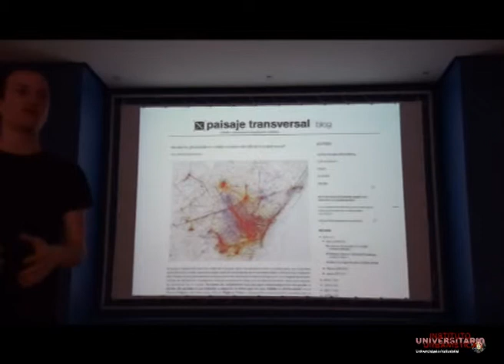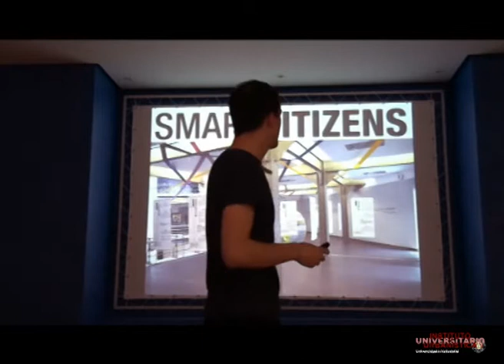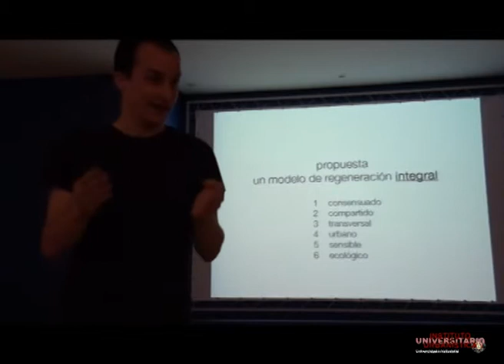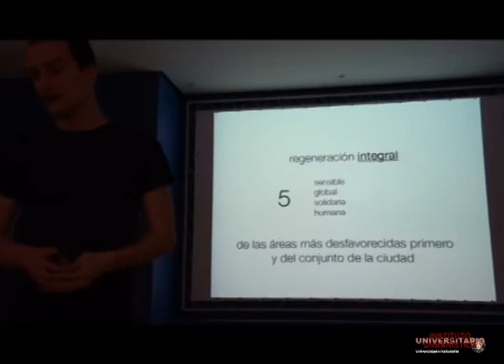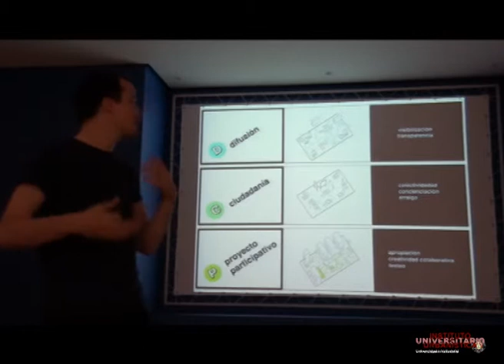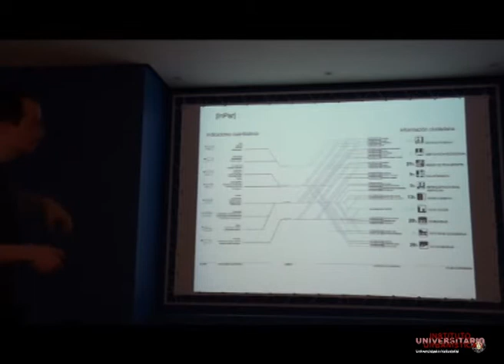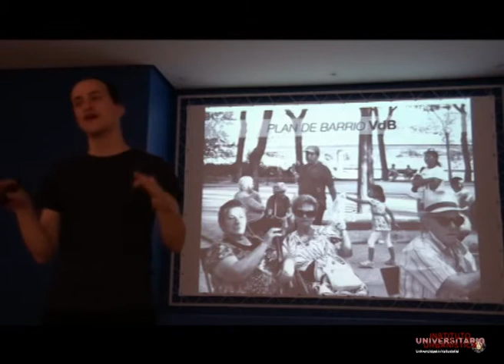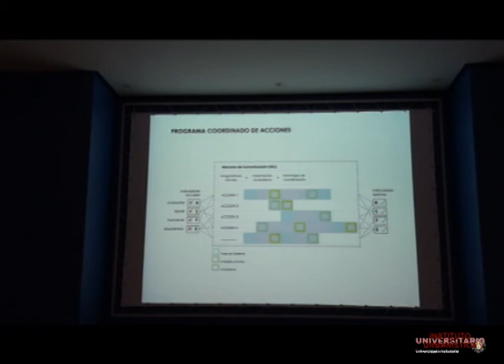2.3 Iñaki Romero Fernández de Larrea. Curso rehabilitar, regenerar o renovar la ciudad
Paisaje Transversal. Regenerar, ¿para quién?: Regeneración Urbana y Participación Ciudadana